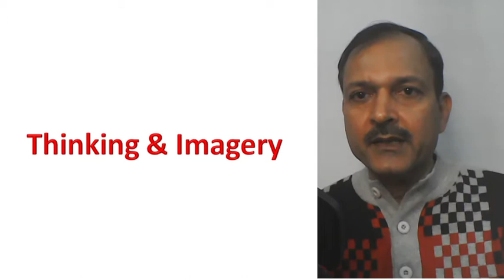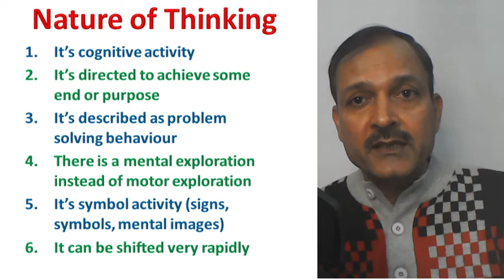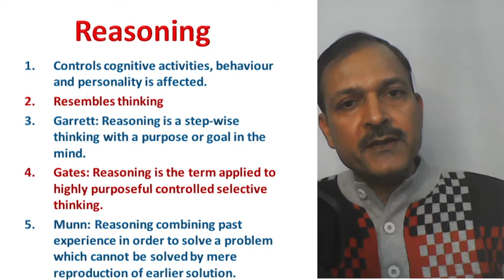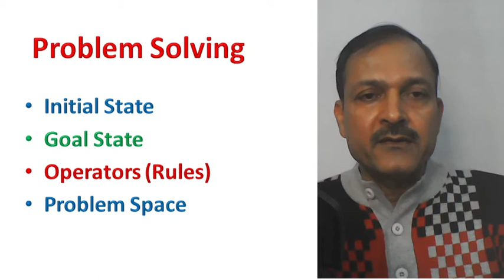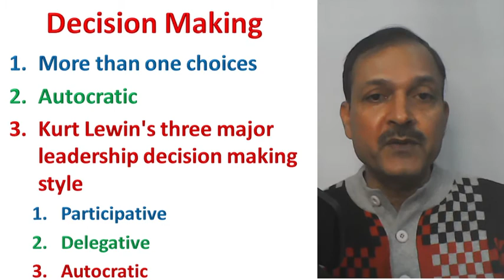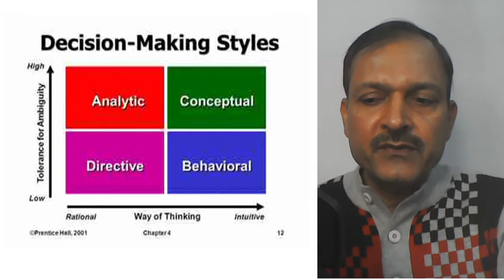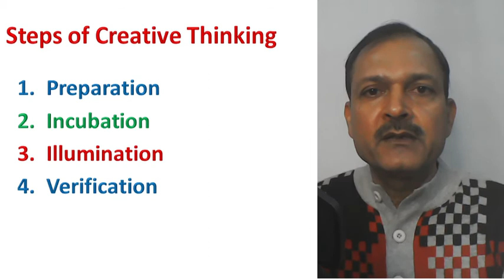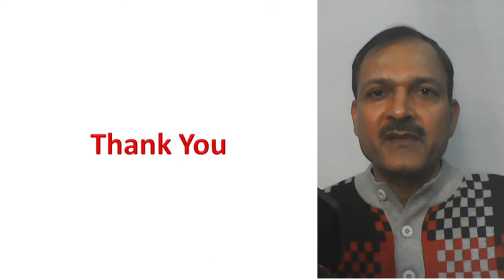Thinking Psychology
Thinking and imagery. Types of thinking. Reasoning. Types of Reasoning. Problem Solving. Decision making. Types of decision making. Creative Thinking. Torrance Test of Creative Thinking.